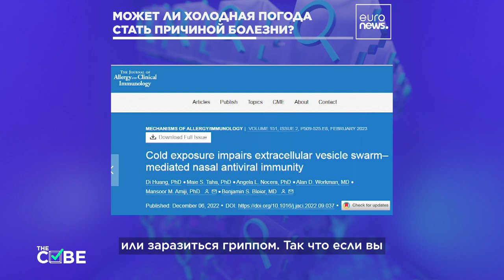Cube: может ли холодная погода стать причиной болезни?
Вы наверняка слышали, что с наступлением холодов нужно укрываться, чтобы не простудиться. Но так ли это на самом деле? Может ли сама по себе холодная погода стать причиной вашей болезни?